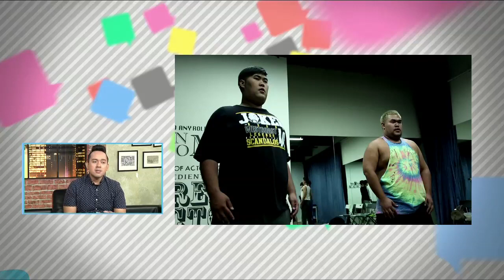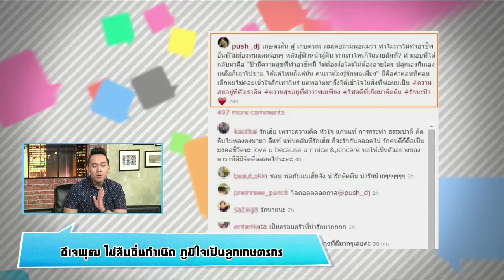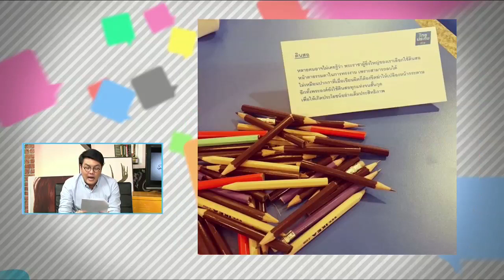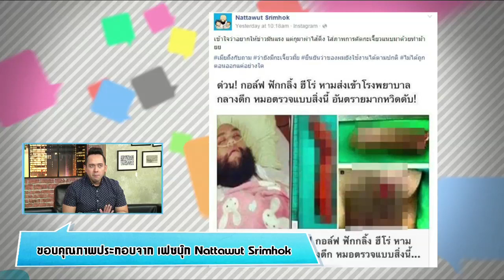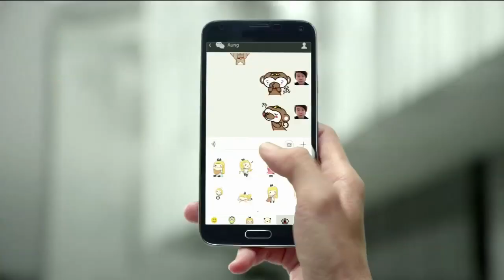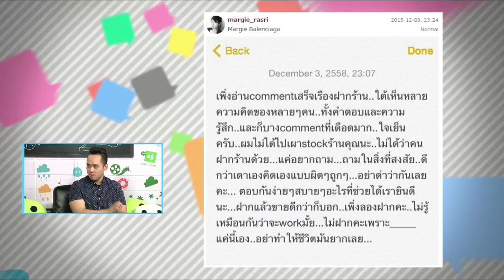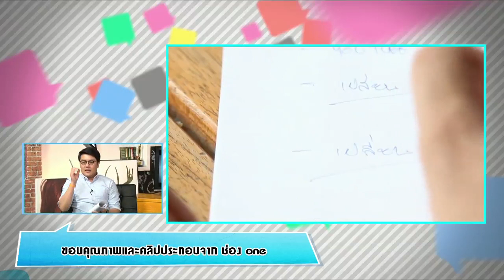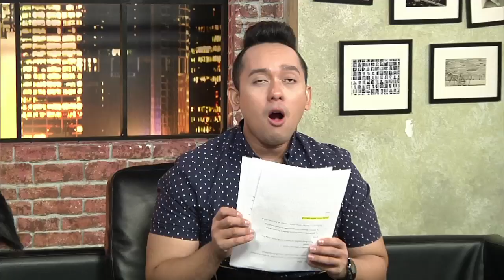GANG 'MENT เม้นท์มันส์เทิง 9 ธ.ค. 58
วันจันทร์ - ดูนี่ยัง